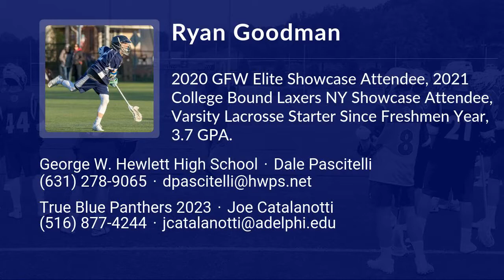Ryan Goodman Lacrosse Highlights | NY 2023 | Att, Mid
Ryan Goodman Recruiting Video.